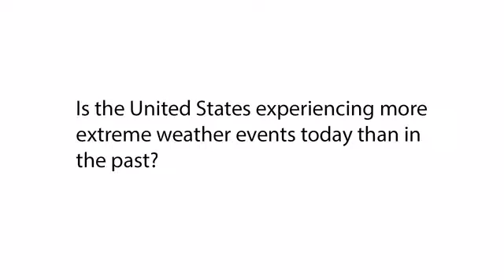Extreme Weather 101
Preparing for the Impacts of Extreme Weather & Climate Change